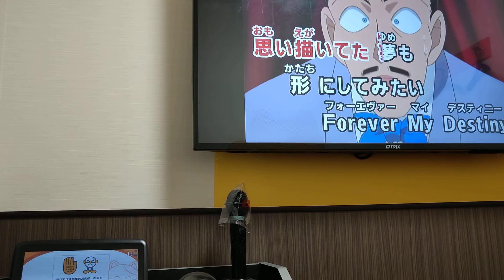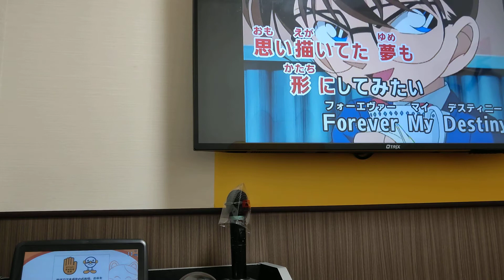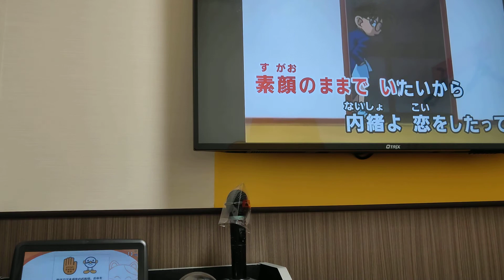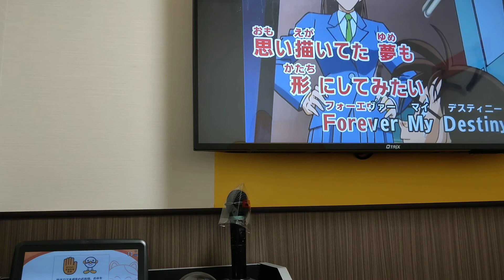小松未歩【氷の上に立つように】男性キーで歌ってみた